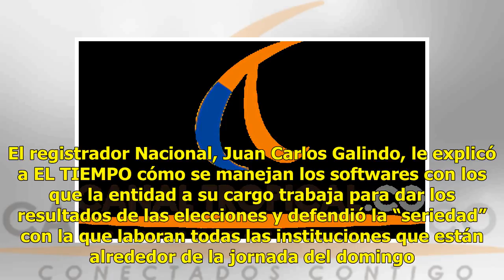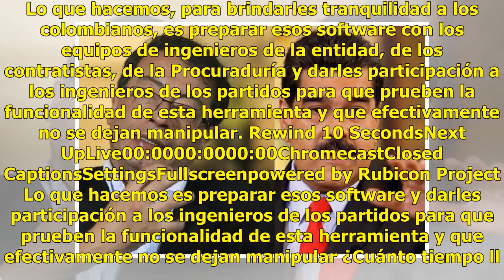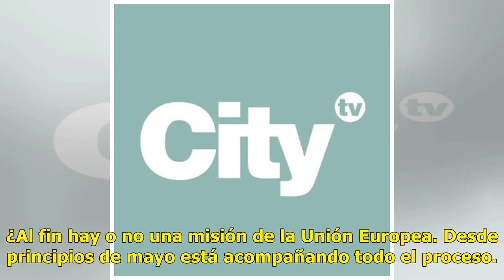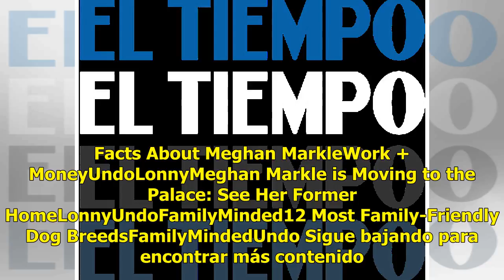Software ‘no se deja manipular’: Registrador Nacional Noticias 24/7